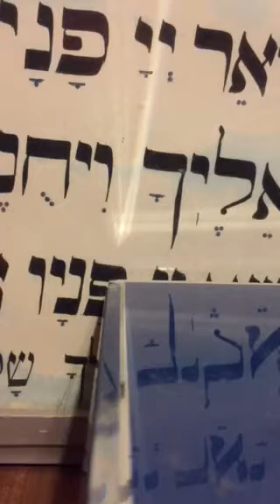Birkot Hashachar ברכות השחר